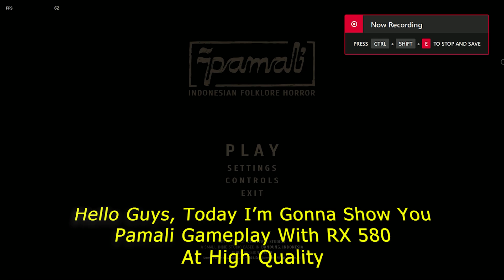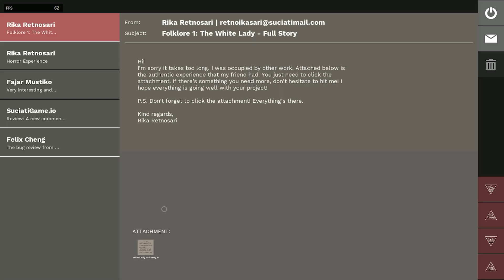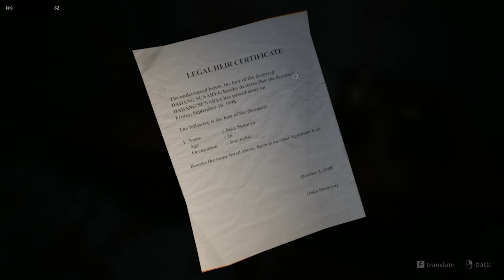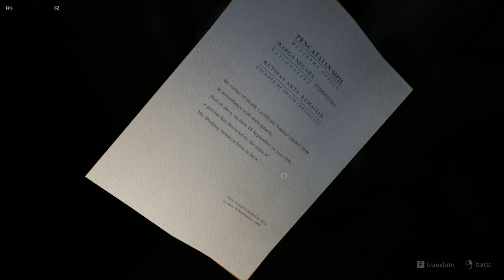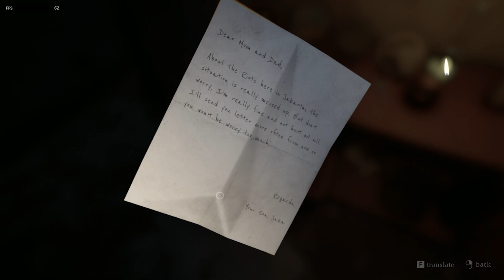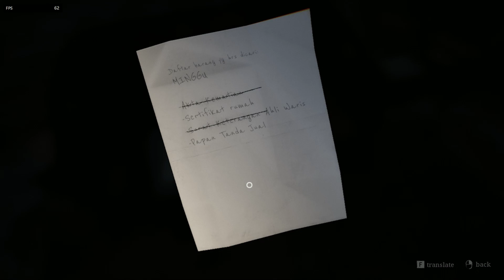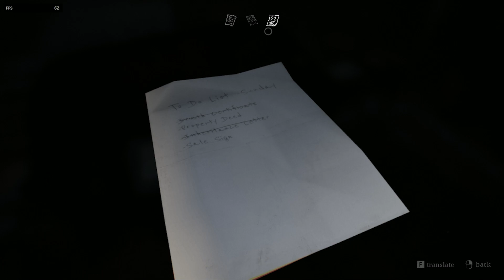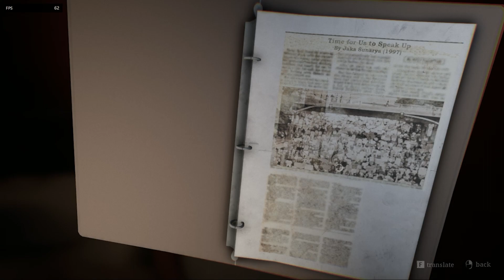Pamali Gameplay With RX 580, High Quality?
Hello Guys, Today I'm Gonna Show You Pamali Gameplay With This PC Specs:
Aisurix RX 580 8GB VRAM
NVME + 16 GB RAM